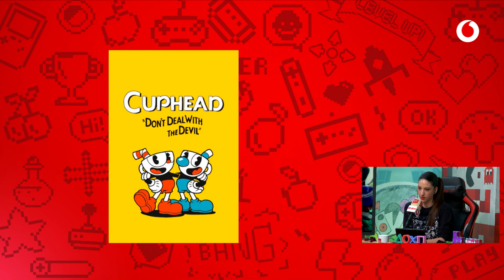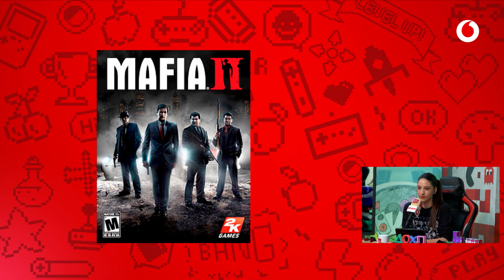LMDShow nos trae su última sección de yuGamers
Decimos adiós a un histórico yuGamers. LMDShow se nos va, pero se despide con una sección que hace que iLeoVlogs se juege su casa.